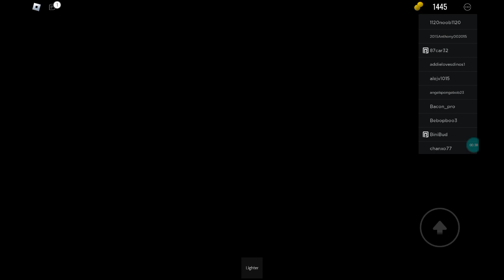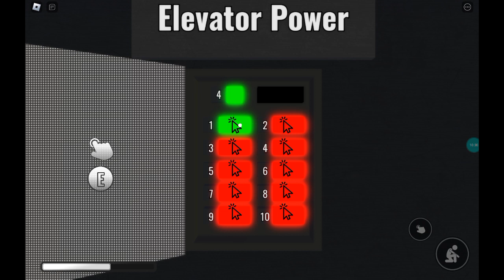Beating fake doors...